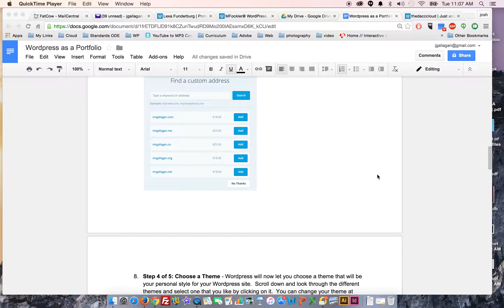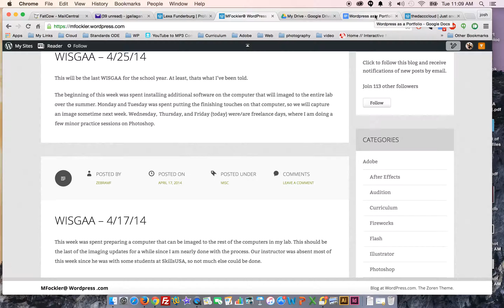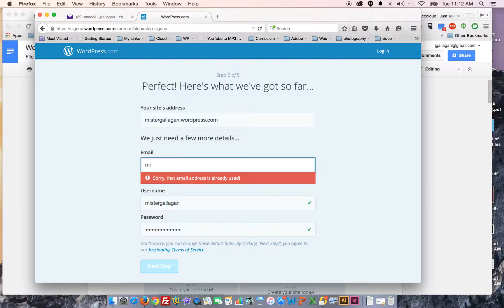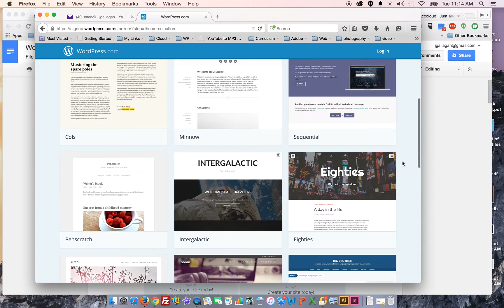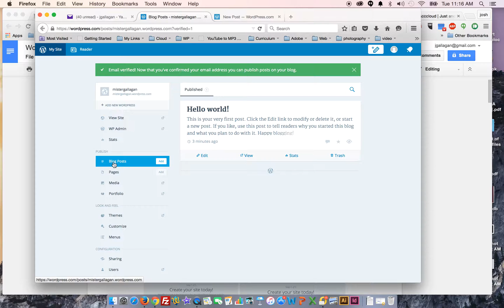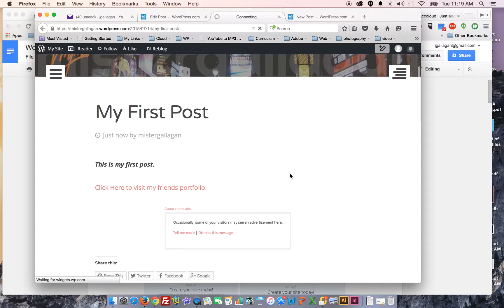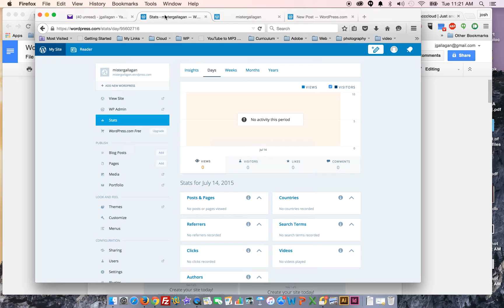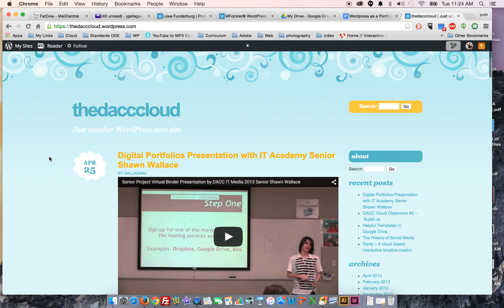Wordpress as a Digitial Portfolio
This tutorial will help students and instructors create a Wordpress blog and use it as a digital portfolio that students can post their work and share online!